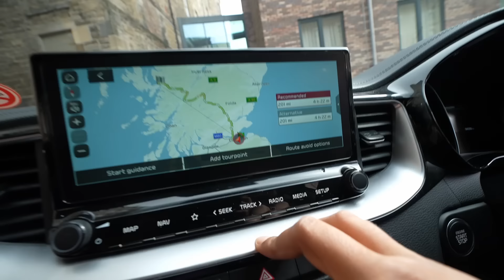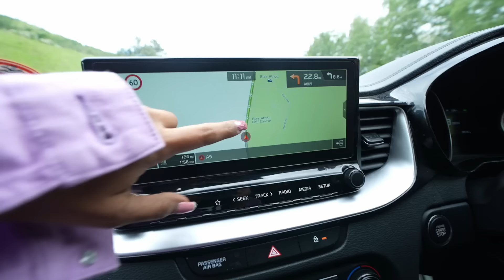OUR NEW CAR 🚗 हमारी नई कार